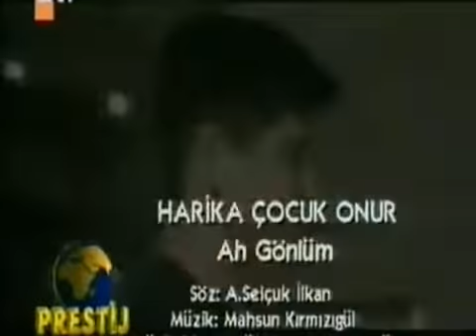küçük onur ah gönlüm YouTube